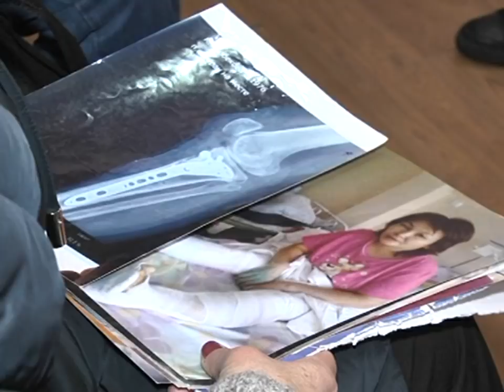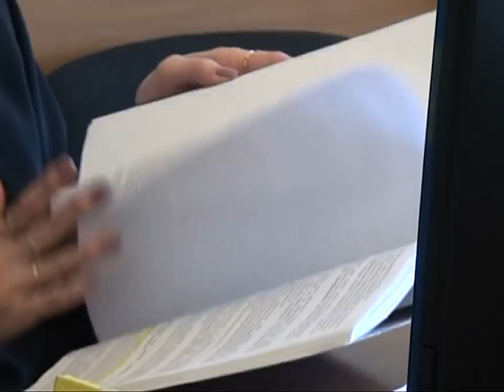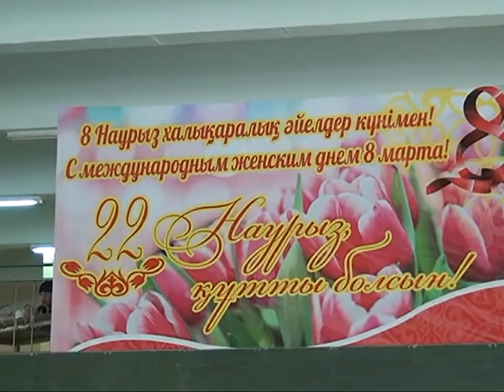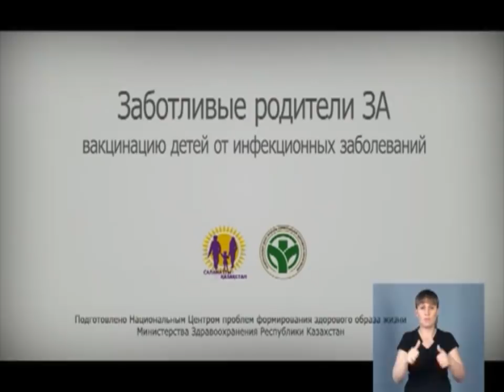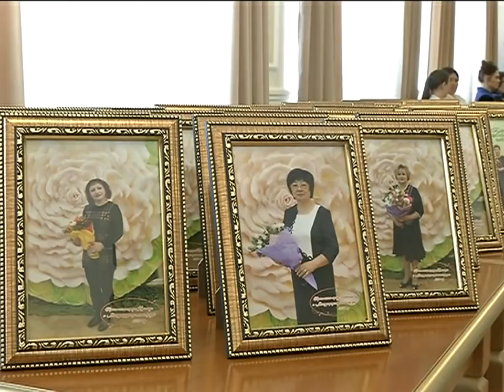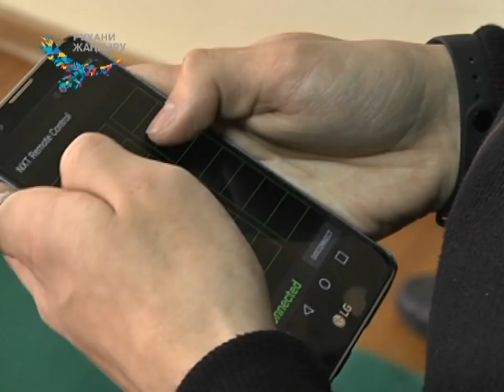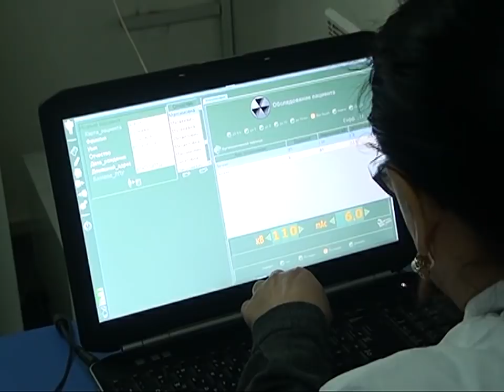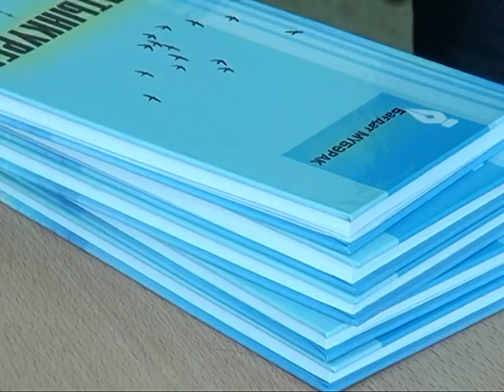05/03/2018 - Новости канала Первый Карагандинский